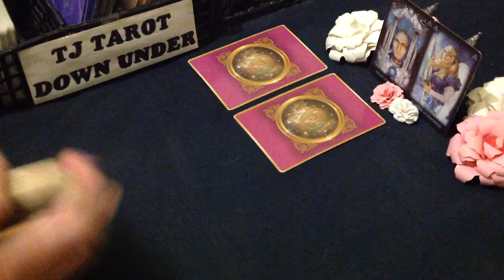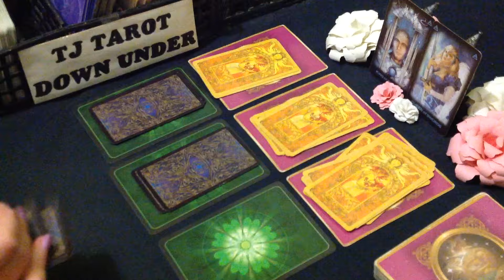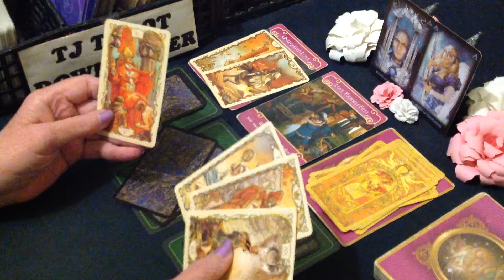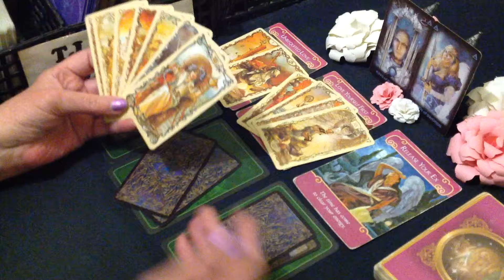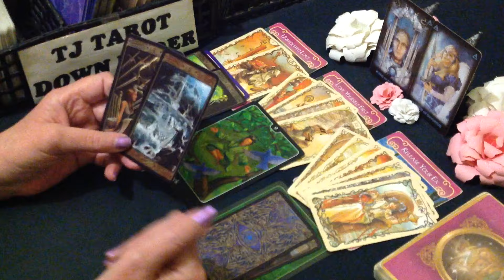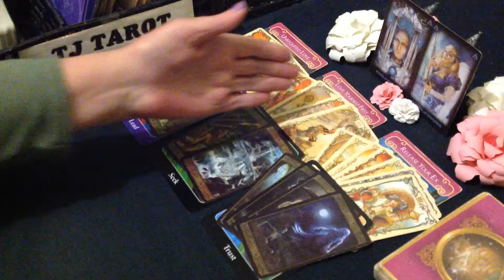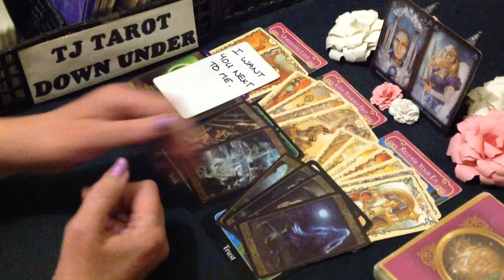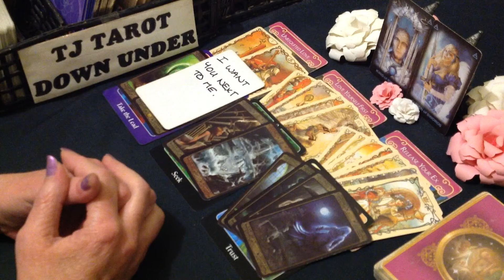LIBRA TAROT LOVE ENERGY SEPT 2024 - MARRIED, ANOTHER COMMITMENT & AN EX AROUND, WANTS LUST WITH YOU.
G'day Libra. This is a love energy tarot reading about who's currently thinking of loving you & what their intentions are.

DECKS USED IN THIS READING:
SIGN CARDS - Tarot Of Dreams - Ciro Marchetti